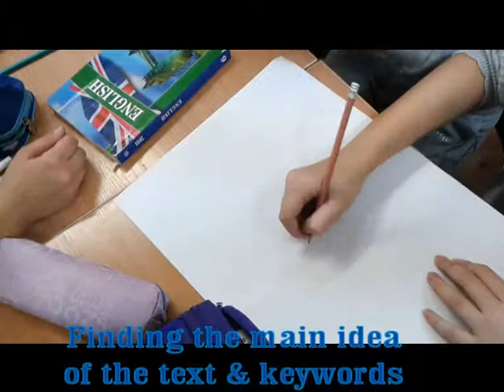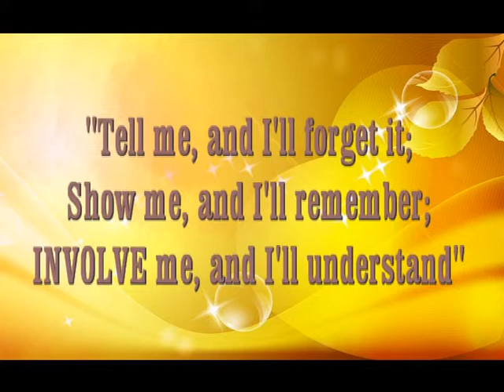Critical thinking in the classroom